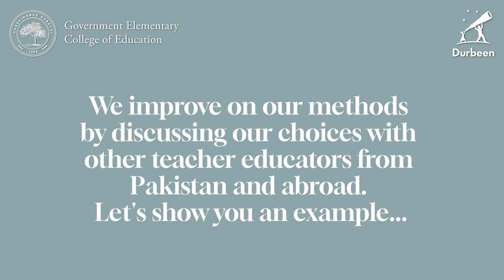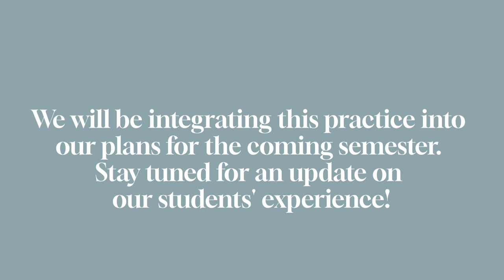The Practicum Experience at GECE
How do we deliver a world-class experience to our students at GECE? This is a question we ask ourselves constantly. The search for excellence shapes our choices at every step of the way and today we share one such choice and how it is shaped. Durbeen organized its 1st International Teacher Conference for exactly this reason – to share our practices and learn from the national & international faculty who participated. We achieved the goal – in this video, Senior Lecturer Zenab Moiz shares how we are adapting what we do to reflect what we learned.

The practicum is a cornerstone of any B.Ed (Hons) program, wherever around the world it is offered. It is an opportunity for trainee teachers to take their theoretical learning into the field and gain valuable practical experience. This form of teaching is common to many fields – medicine, accounting, business, psychology, to name just a few.

Previously, we structured our practicum as most Pakistani teacher training institutes do. We teach our students a variety of theories and ideas all semester, then send them into classrooms to apply all their learnings together. Our colleagues at Oxford University operate differently – they deliver bite-sized lessons and give their trainee teachers the opportunity to test them in the field immediately. Starting this semester, GECE will be adopting this strategy in the search for a world-class experience for our students.